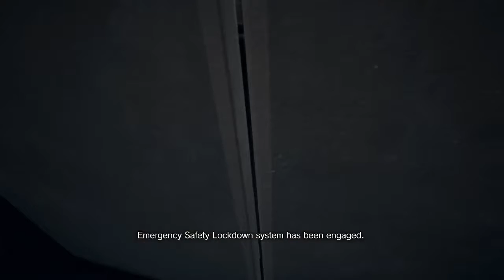Resident Evil 7 Easy Mode Speedrun w/ m21 + Circular saw (no defense buffs)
I was challanged by the great Sp00nerism a.k.a TheCampingTree to speedrun alongside him during a live stream, sadly I lost by 14 minutes but I only used the m21 shotgun and circular saw for the main portion of the game. I did pick up the grenade launcher and defense buffs for the last stretch.